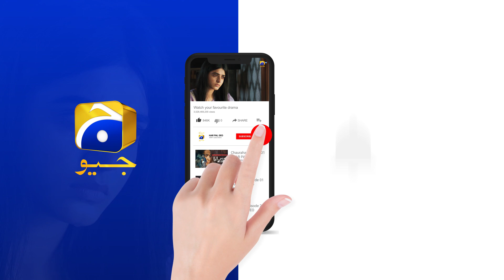Farq 𝗡𝗲𝘄 𝗣𝗿𝗼𝗺𝗼 Episode 03 - Faysal Quraishi - Sehar Khan - Adeel Chaudhry - HAR PAL GEO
Written By: Imran Nazir
Directed By: Aehsun Talish
Produced By: Abdullah Kadwani & Asad Qureshi
Production House: 7th Sky Entertainment